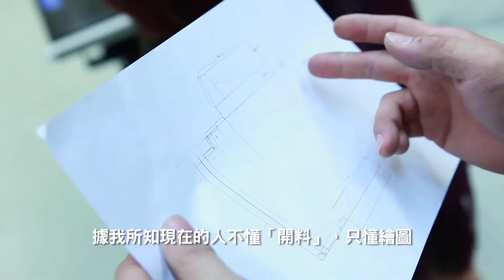白鐵古今(with HKJC logo)